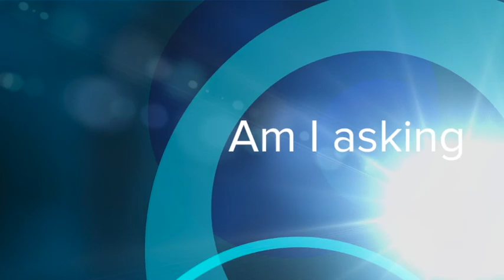iPhone 5 emoticons update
The latest iPhone update is finally here! Find out the pros and cons of being the most up to date kid on the block!
-DinoraTV